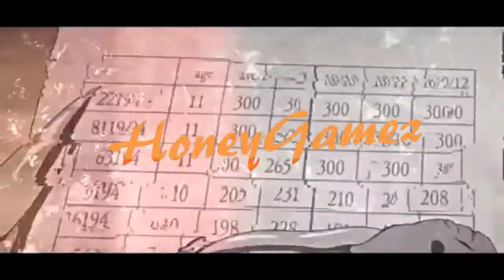Roblox Tapping Mania